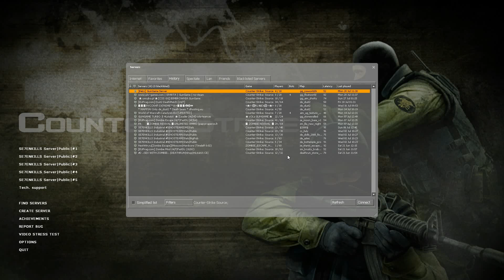Counter Strike Source - Lets play #2 - BG Gameplay